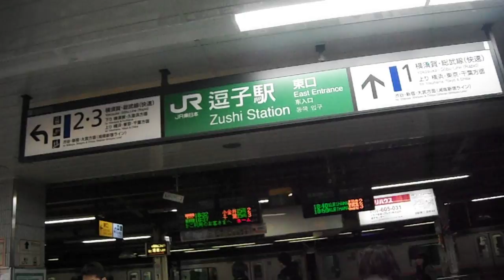DSCF5168逗子NIGHT WAVE逗子駅20171025